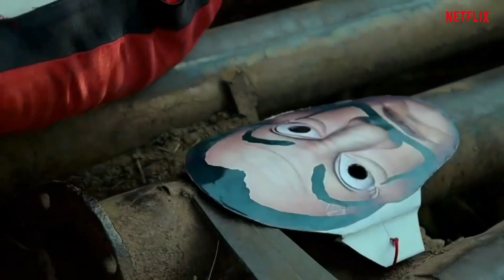INDIAN MAGGI HEIST | S1- EP2 | THE'AKSHAYGUPTA | T- AG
!!--Hello•Guys--!!
                 ll:TO-KESE-HAI-AAP-LOG:ll
                      (I•Am•Akshay•Gupta)
           (Welcome•To•My•YouTube•Chennal)
                    {{●THE-AKSHAYGUPTA●}}
      ☆Hum Aap logo Ko Hasane Or Aap Logo Ka☆
☆Entertainment Karne Ke Liye Ye Video Leke Aaye☆
☆Hai Agar Aap Logo Ko Humari Video Pasand Aati☆
    ☆Ho To Please Hume Like Or Comment Karke☆
       ☆Btao...Or Hum Logo Ko Sport Karne Ke Liye☆

          PRESENTED-BY
    《THE'AKSHAYGUPTA》

               PROFESER
        《AKSHAY-GUPTA》

                 BARLIN
      《SHYAM-RATHORE》

                DENVER
       《SURAJ-RATHORE》

                   RIO
          《S-K_ SHARMA》

               BABU-RAO
       《SUNNY-RATHORE》

                  ANGEL
     《SHUBHAM-RATHORE》

                 ARTURO
       《ROHIT-RATHORE》

            CAMERA-MEN
     《SOURABH-RATHORE》
                《KUNAL》

               SUPPORTER
                《SURAJ》
               《KARAN》
              《NARAYAN》
           《TOOFANI-BOY》
                《KUNAL》
         《AKASH-RATHORE》

              SCRIPTED-BY
      《THE'AKSHAYGUPTA》

               LOCATIONS
       《SHYAM-RATHORE》

              DRESSED-BY
          《S-K_SHARMA》

PART-3 Continue.

EPISODE 3 KE LIYE COMMENT KRO..